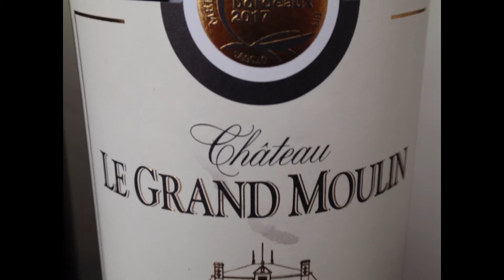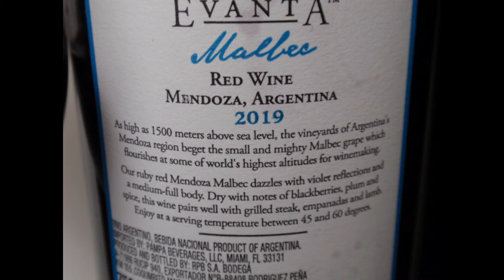醒酒真的有差别吗？ 比较两支红酒 Evanta 2019 Malbec vs. Chateau Le Grand Moulin 2016。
比较两支红酒  Evanta  2019 Malbec  vs. Chateau Le Grand Moulin 2016